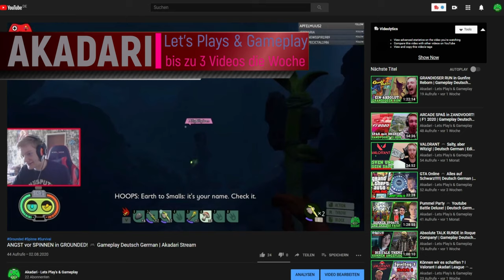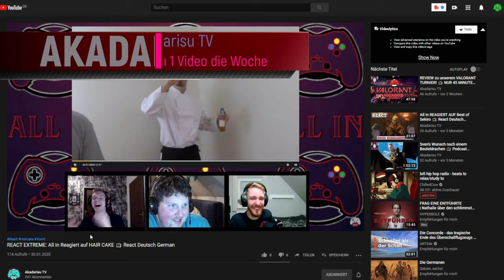AKADARI Kanaltrailer! - Wer sind wir? | Kanal Trailer Deutsch German 4K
🕹️ AKADARI Kanaltrailer! | Kanal Trailer Deutsch German 4K